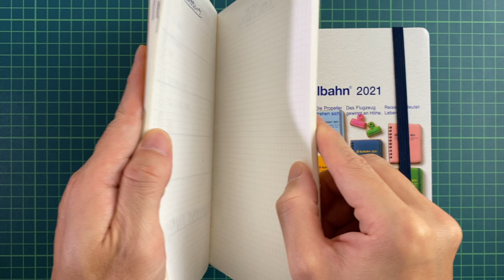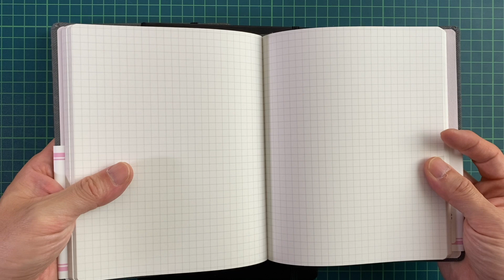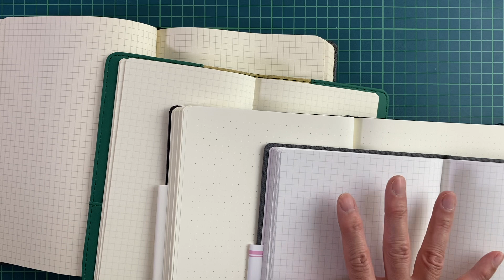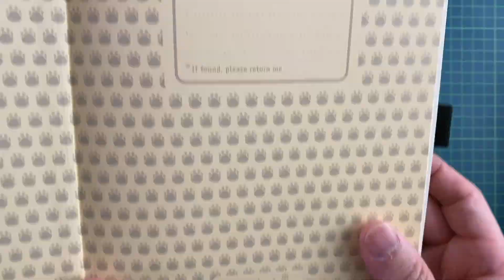[バレットジャーナル ]手帳会議2021年用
ようやく来年のバレットジャーナル用のノートを決めましたのでご報告いたします。
4冊の候補のご紹介と選考理由のお話です。